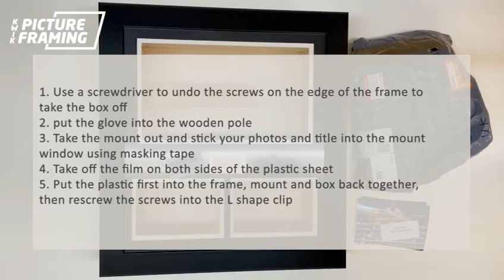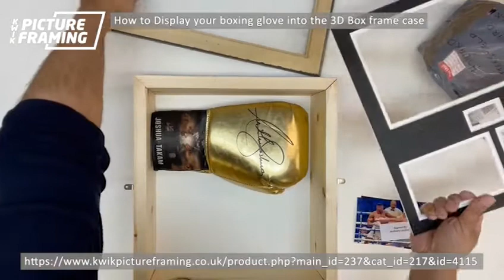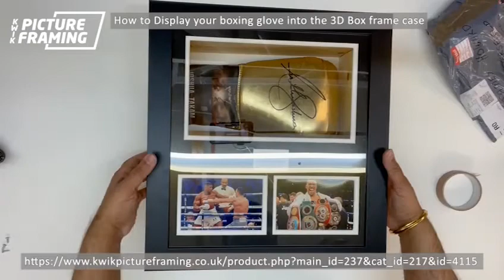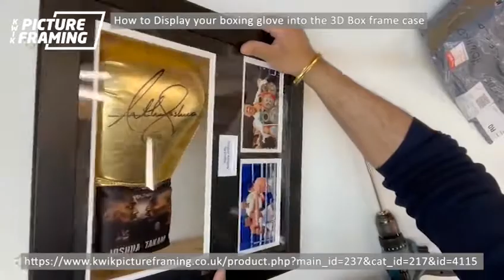How to Display your boxing glove into the 3D Box frame case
Instructions :-
1. Use a screwdriver to undo the screws on the edge of the frame to take the box off
2. put the glove into the wooden pole
3. Take the mount out and stick your photos and title into the mount window using masking tape
4. Take off the film on both sides of the plastic sheet
5. Put the plastic first into the frame, mount and box back together, then rescrew the screws into the L shape clip